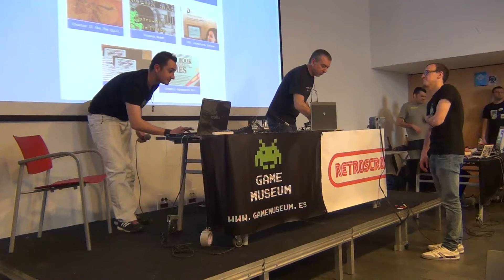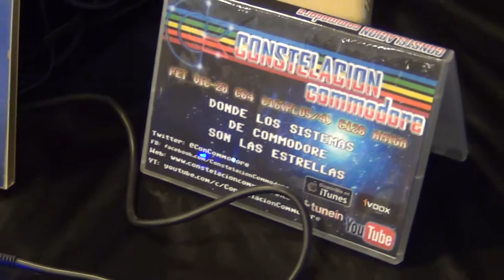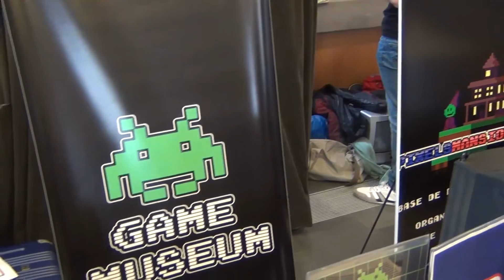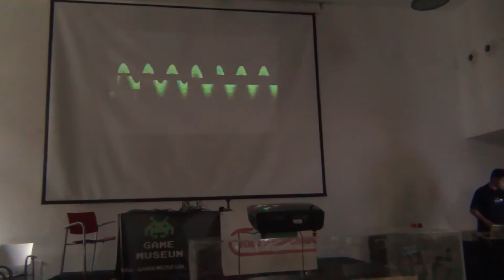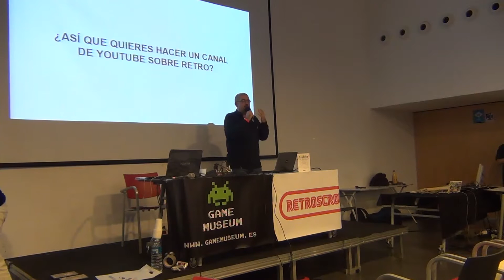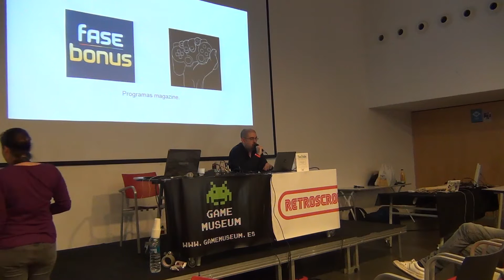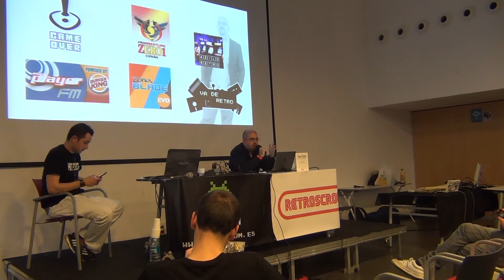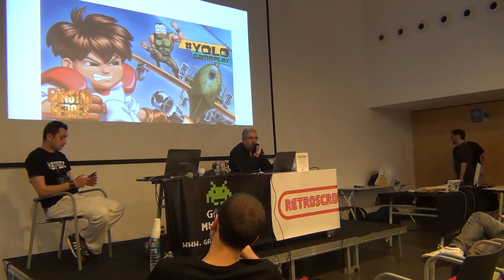Explora Commodore 2016: Lost Video Files, otros videos y conferencias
Trozos extra que pude grabar de las intervenciones/conferencias del Explora Commodore 2016

La charla de Kopsec montando un Tapuino, pensé que había grabado todo pero por lo visto no fue asi.

El principio de la actuación de 303bcn, muy chula con música a todo trapo pero estaba tan oscuro que no se podía grabar apenas nada.

Solo grabé la mitad de los stands!! Vaya fallo :( Hablando con la gente se me debió pasar grabar el otro lado del recinto XD

Y lo último es parte de la conferencia de Isaac Viana, Ahí ya la batería no dio más de sí y no tenía donde enchufar la cámara. Si esto hubiera estado más preparado lo hubiera grabado todo por que espacio tenía de sobra para grabarlo todo.

En fin se hizo lo que se pudo y ahí está.. Que lo disfrutéis ;)